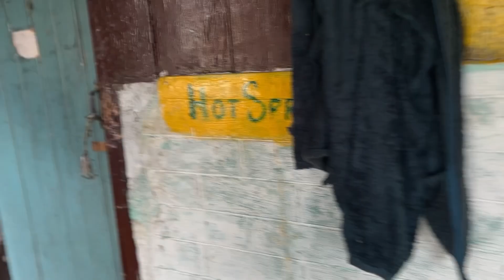🌨️Hiking in the Himalayas🏔️(April flower Season)🌸what did the yak do?????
So ,
Hello everyone am back with my new vlog and sorry for being late ..I was busy with my works so I hope you corporate !Till then thank you for always supporting!!!
Lots of love see you in my next vlog
Byeee guyssssss!!!
Takecareeee